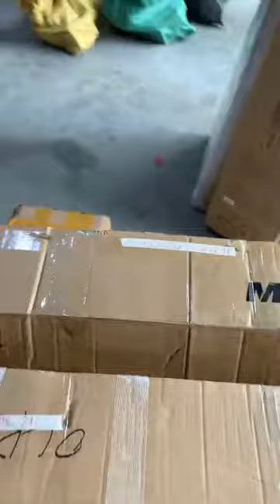2 đơn xe đạp Misile và đua Carbon gửi đi, bác mua đón nhận ạ